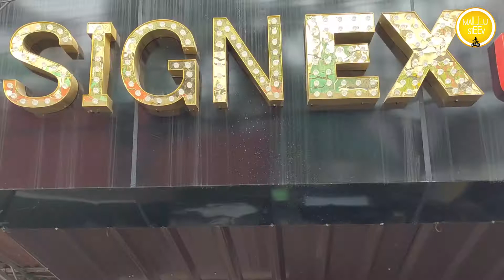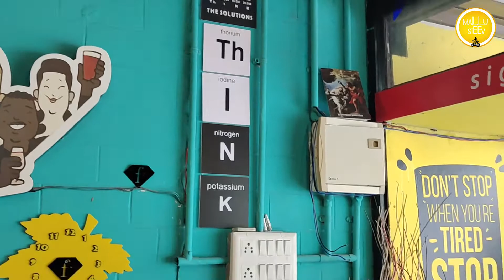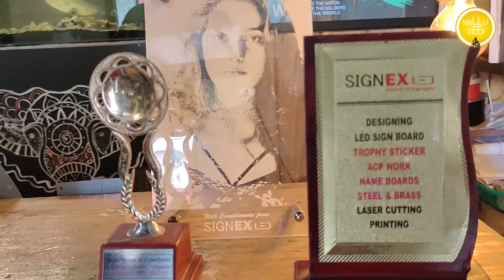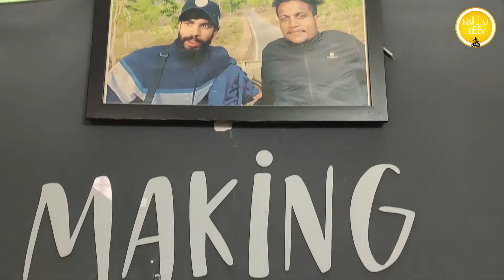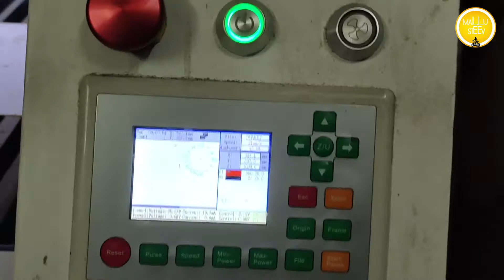Signex led | How to make Analog Clock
Signex led
How to make Analog Clock
Led
Vinyl Works
Laser Cutting
Acp Sign
Name Boards
Trophy
Printing
Flip Board

Signex led

41/3612 A,B -  Cyber square buildcing,
Old railway station road, near
Kasaba police station, Ernakulam pin : 682018

NCS noncopyrights